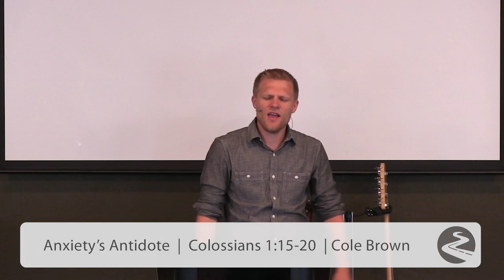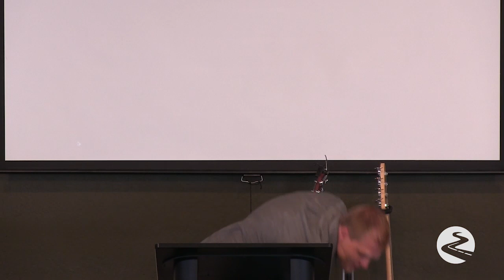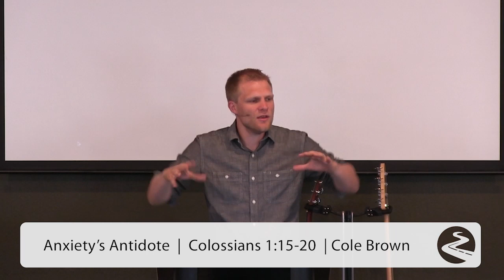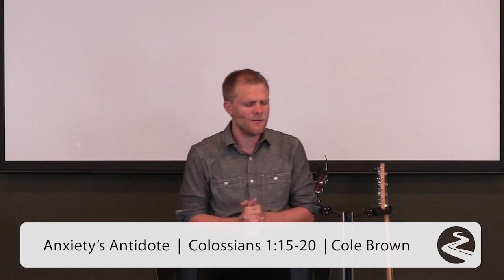Anxiety’s Antidote - Cole Brown